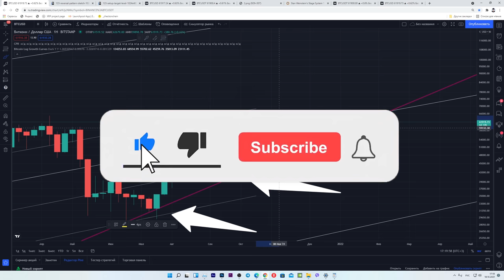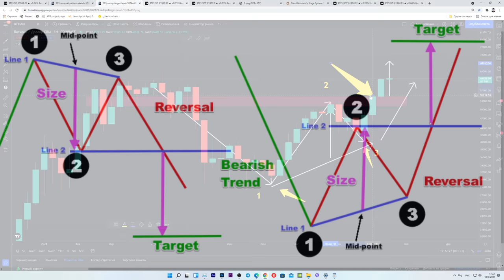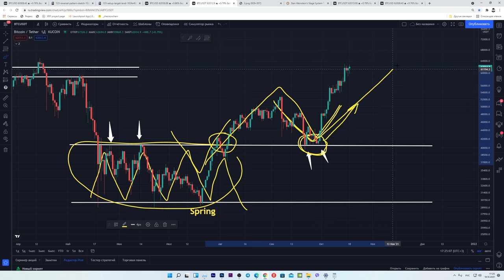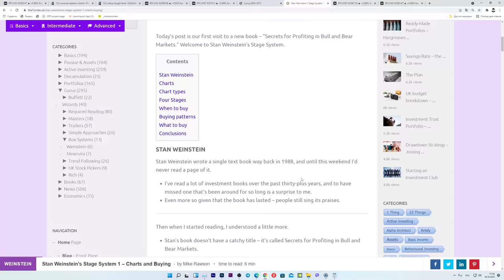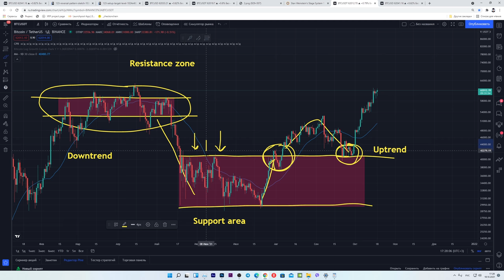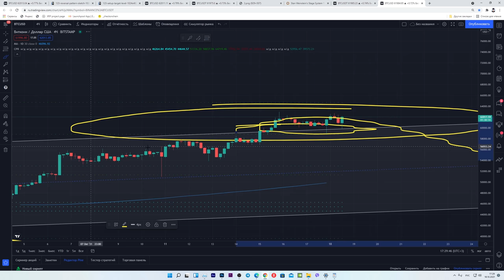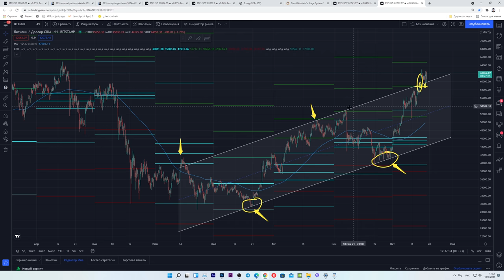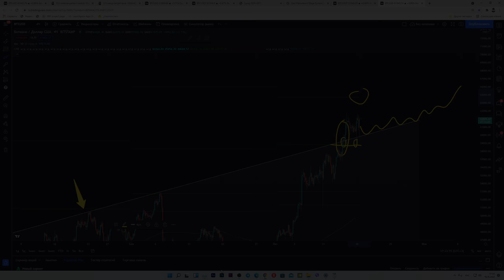⚠️МАССИВНОЕ ПРЕДУПРЕЖДЕНИЕ ВСЕМ БИТКОИН МЕДВЕДЯМ СЕЙЧАС!!! [вас всех разведут]⚠️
00:00 НЕДЕЛЬНАЯ СВЕЧА ЗАКРЫЛАСЬ ВЫШЕ СРЕДНЕЙ ЛИНИИ!!!
01:43 Разворотная фигура 1-2-3
02:57 Модель Вайкоффа для Биткоина
03:54 Теория Трейдинга от Стэна Вайстена (Stock XYZ)
05:41 Условия для роста и падения (фальшивое или настоящее пробитие?)